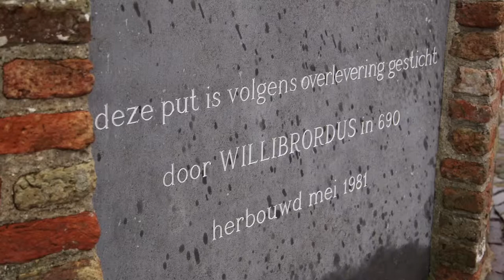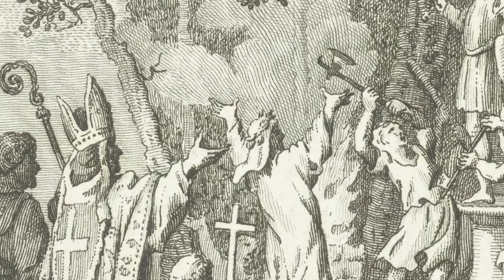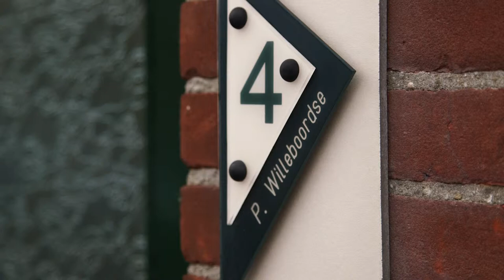Canon van Zeeland, venster 3: Willibrordusput, ca. 690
Willibrord kwam als zendeling naar Walcheren om er het christendom te verkondigen. Volgens de overlevering verrichtte hij vele wonderen. Een waterput in Zoutelande verwijst naar zijn aanwezigheid. Bekijk hier het venster over de Willibrordusput in de Canon van Zeeland.